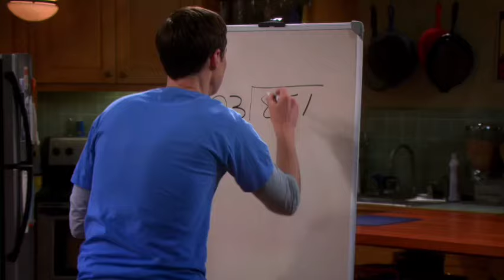Game Night | Part 2 | The Big Bang Theory